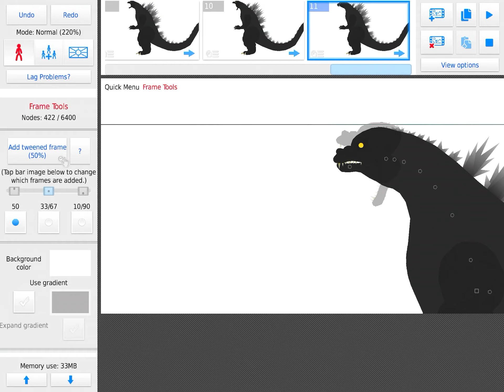New hei sei godzilla